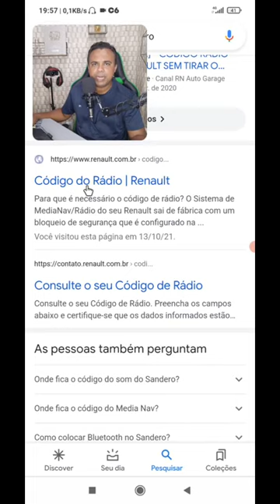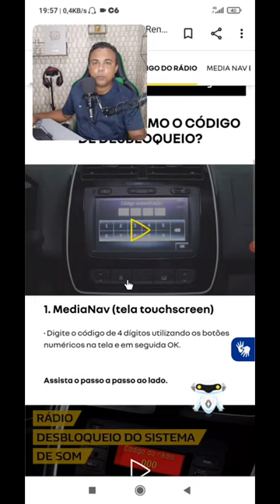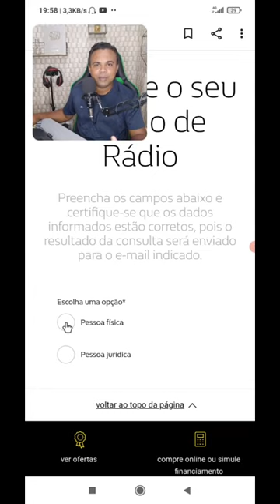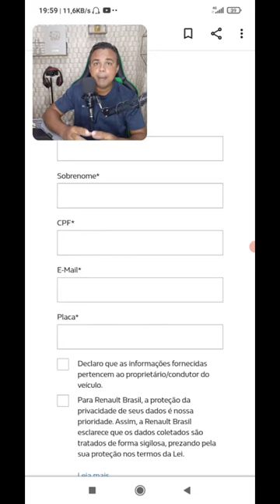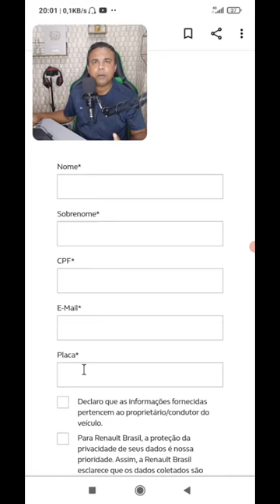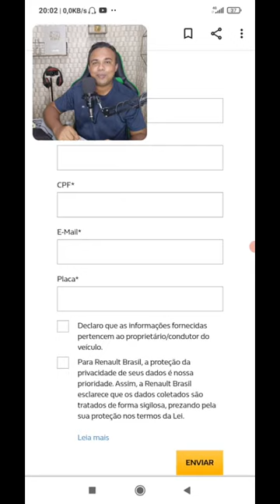SENHA DO MÍDIA NAVE SEM DESMONTAR O PAINEL SIMPLES E FACIL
como descobrir a senha do mídia NAV sem desmontar fácil e rápido